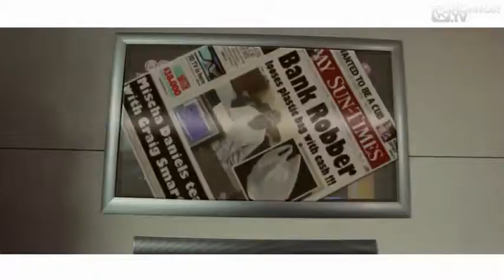Mischa Daniels feat Craig Smart, MuGz Rosette Partied All Night Official Video HD)